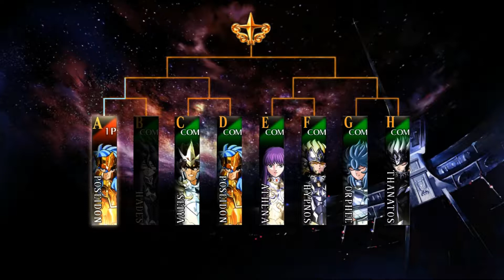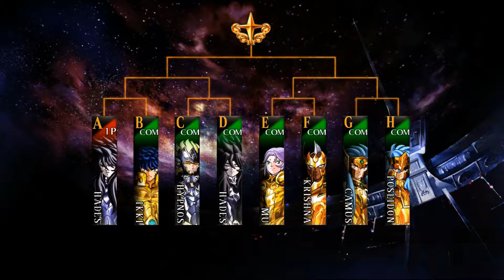Saint Seiya: Soldiers' Soul (PC) Galaxy War: Poseidon & Hades